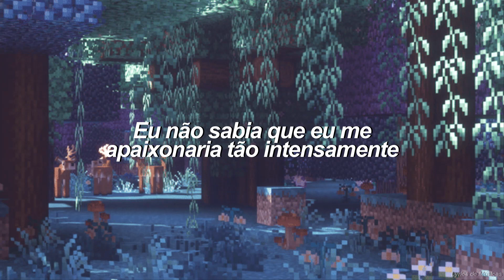Calum Scott - Biblical (Tradução)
Calum Scott e demais responsáveis pelo conteúdo.